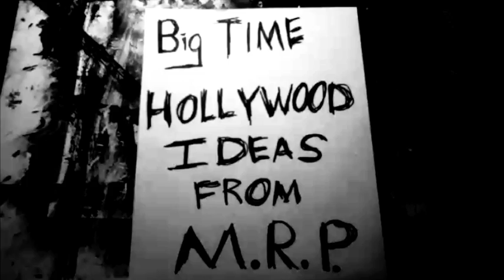The Ryan Kavanaugh Dance